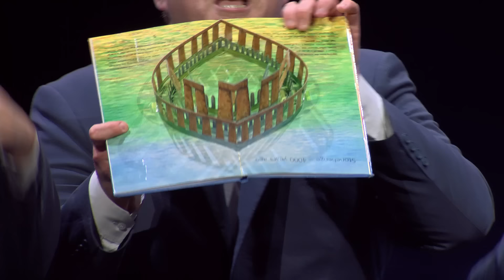The Newfangled Four • Stonehenge • arr. Anthony Bartholomew • 2023 Quartet Finals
Performed live at the KFC YUM! Center in Louisville, Kentucky, at the Barbershop Harmony Society's 2023 International Convention.

Learn how YOU can join our mission to fill the world with Harmony!